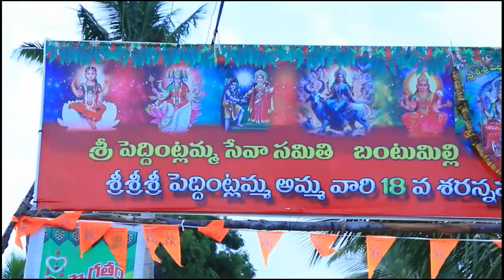అమ్మవారి అనుగ్రహం పొందాలంటే దసరా వేడుకలు రథోత్సవం ఇలా చేయండి!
బంటుమిల్లి  దసరా లో రథోత్సవం స్పెషల్  Dasara Celebrations
జోరు వానలోనూ బంటుమిల్లి లోదసరా వేడుకలు/రథోత్సవం మహాద్భుతం ఇలా చేస్తే అమ్మవారి అనుగ్రహం వెంటనే కలుగుతుంది